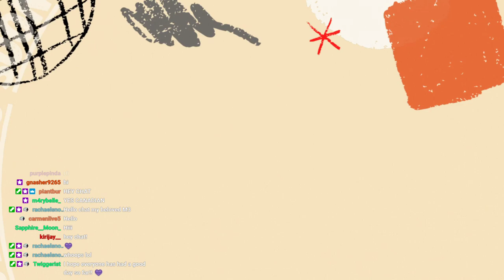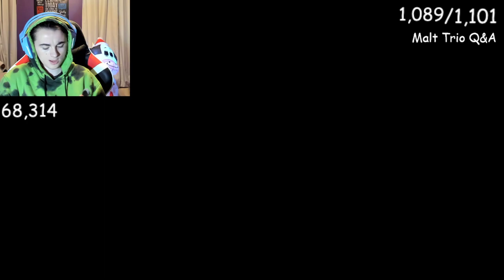FGmoo Opening Canadian Box